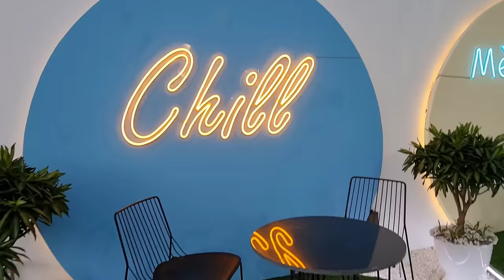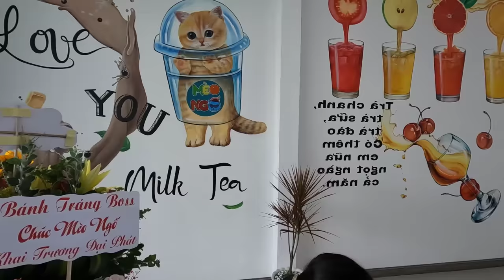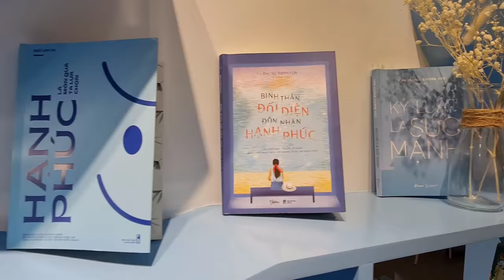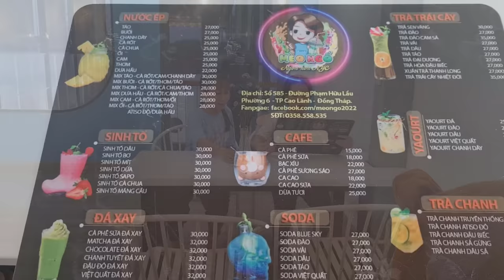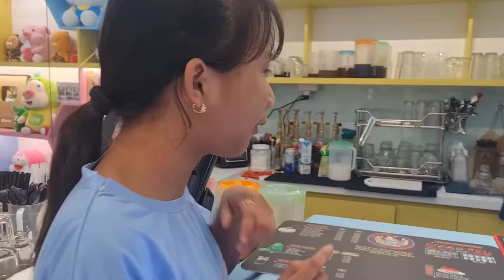Cùng Team Tham Quan Quán Mèo Ngố Của Anh Tony .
hôm nay team tony lên quán anh vinh để mừng này khai trương quán mèo ngố và đón tiếp fan vào quán anh vinh , chụp hình cùng fan và đó mình còn riview trong quán cho các bạn xem nữa . Các bạn nhớ ghé quán anh vinh để ủng hộ ảnh nhé 🥰🥰. Chúc các bạn xem video vui vẻ và ủng hộ kênh mình nhiều hơn nhé ạ 🥰🥰🥰🥰